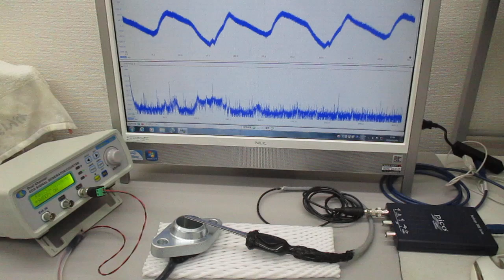非線形共振型超音波発振プローブ（超音波システム研究所）